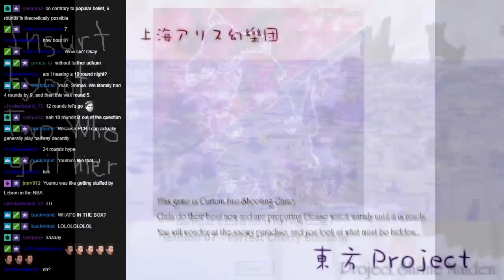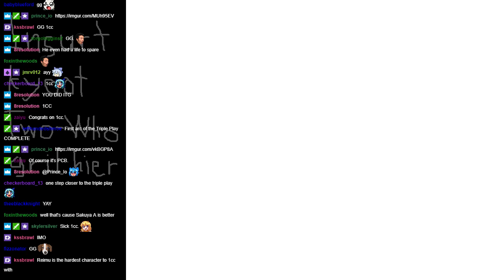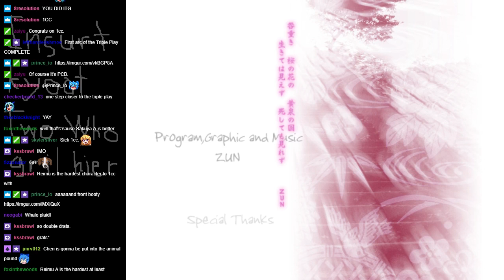Weekly Touhou Roulette - 06/02/2018 - Round 6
Khodhum finishes an otherwise rough night on a high note with the second of a back-to-back Perfect Cherry Blossom. Having cleared with SakuyaA already, he goes for a Normal 1cc with ReimuA and comes out swinging. Things get a little close with Yuyuko, but the victory is secured, and he even gets a new PB on the Extra stage to boot.